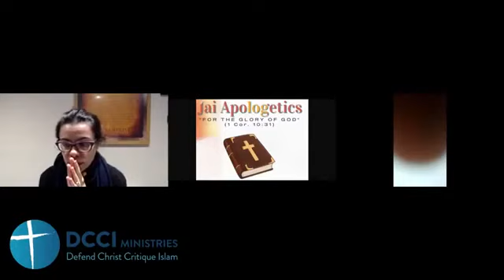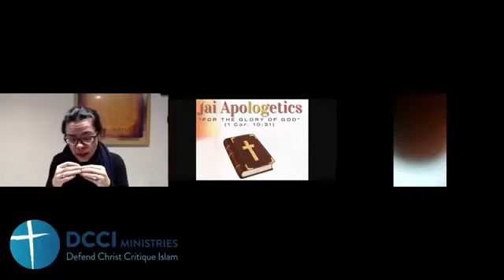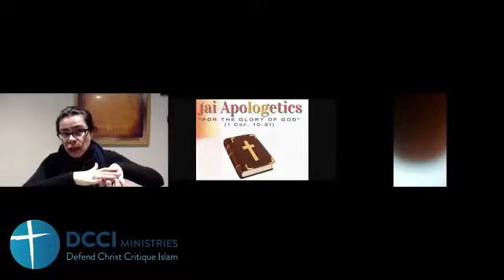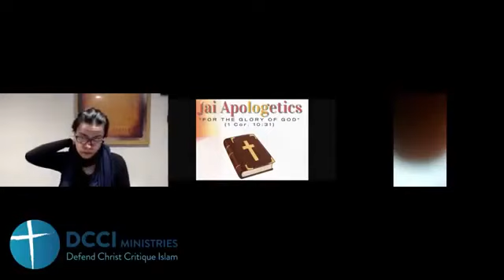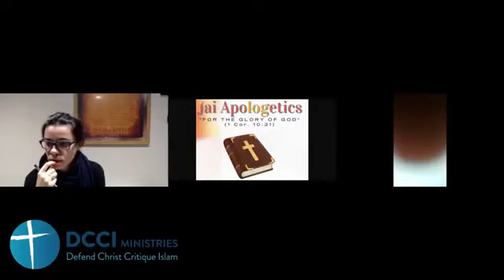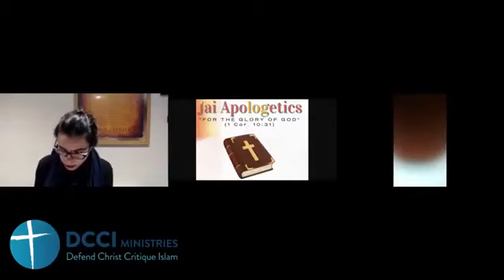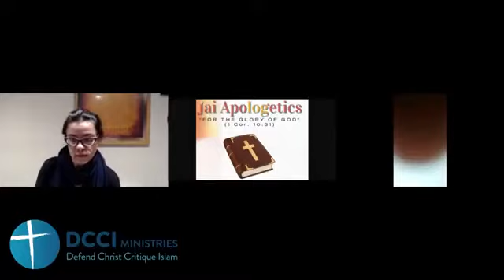Why I left islam. Ex Muslim. Speakers corner